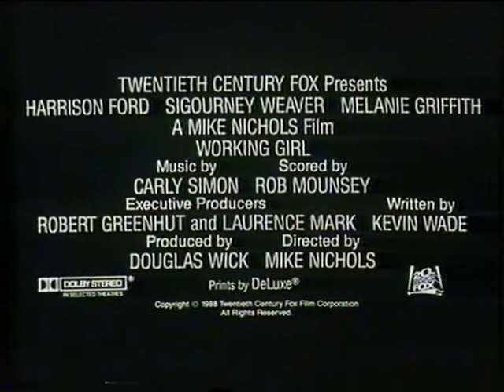Trailer - Armas de mujer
Trailer de "Armas de Mujer" incluido en la edicion videoclub de "Pesadilla en Elm Street 4"